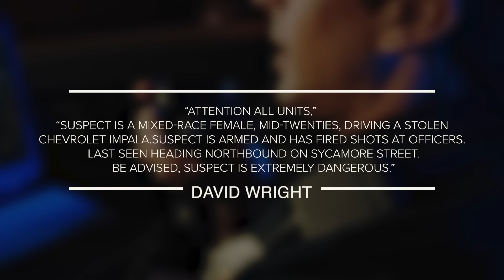Woman Smirks After Trying To Kill Police Officer, Then Black Judge Makes Her Instantly Regret It!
Desiree Breshay stood in court in front of the judge and her lips were curled into a smirk. From the way she was smirking, you would think that it was Judge Judy’s court and she was standing there for a parking ticket. Her nonchalant attitude would have looked funny to anyone who didn’t know the seriousness of her charges, but to those who did, her smirk was nothing short of outraging. Judge Stephen Stokes was a stern and experienced black judge and he observed Desiree with disapproval. This wasn’t the first time he had seen such behavior in his courtroom, but there was something particularly unsettling about the way Desiree seemed not to be moved by her crime. She acted as if she were untouchable, despite the fact that she was standing trial because she had almost killed a cop. But this black judge made her instantly regret it!